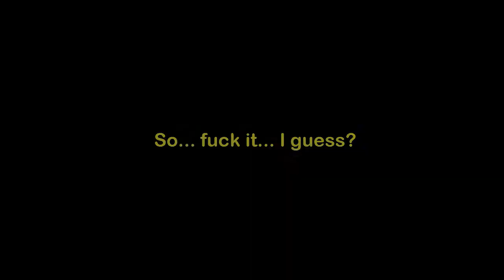Ninja Gaiden II: The Dark Sword of Chaos - Final Battle and OW my fingers hurt - Super Speers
Ninja Gaiden II: The Dark Sword of Chaos - Final Battle and my fingers hurt - Super Speers Brothers Ninjember

It's the very end of our Ninjember fortnight as we take on the final boss of Ninja Gaiden II for the last time.  Can we repeat our performance and beat the last boss of a Ninja Gaiden game on our second try? Find out this week, on the Super Speers Brothers.

By the way, AVGN? Please don't strangle us with a frayed controller chord.

The Super Speers Brothers are:
Blake Speers
Brendan Speers